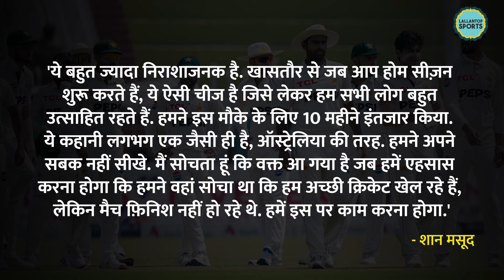Pakistan Cricket Team Test Ranking में इतना नीचे कभी नहीं गिरी! ICC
Pakistan Cricket team is in crisis. They have not been doing well in all the three formats. Recently, they lost to Bangladesh in the 2 match test series from a commanding position. With this loss, they have to the No.8 position in ICC test ranking. This is there lowest in 59 years. Seeing this, former Pakistani cricketer Wasim Akram could not stop himself from criticizing him. Watch the video to know, what he said.